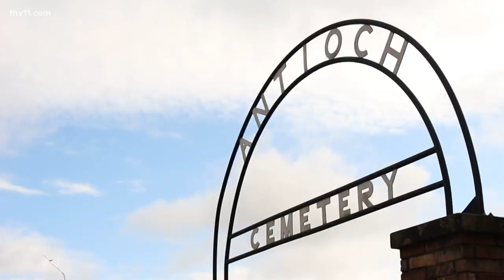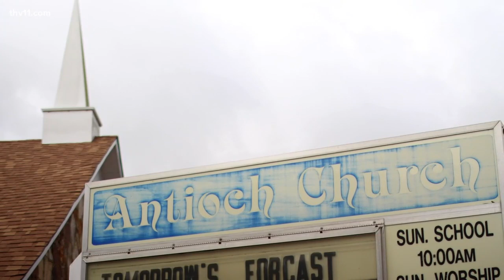Beebe youth groups shows kindness to those not forgotten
Kids attending the Antioch Church spent the past several weeks gathering flower donations to help brighten up a local cemetery.